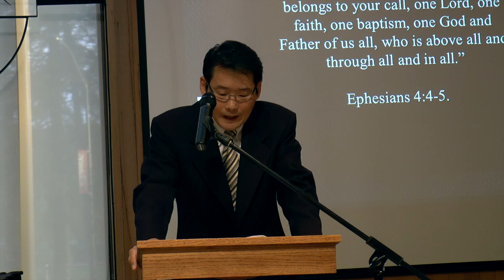Whitworth University President's Colloquy on Theological Identities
Whitworth President Beck A. Taylor leads the third of three discussions about the theological identities that shape Whitworth's Reformed and Presbyterian, evangelical, and ecumenical commitments. The event features keynote speaker Adrian Teo, with panelists Jerry Sittser, Sena Hughes and Chris Eichorst.